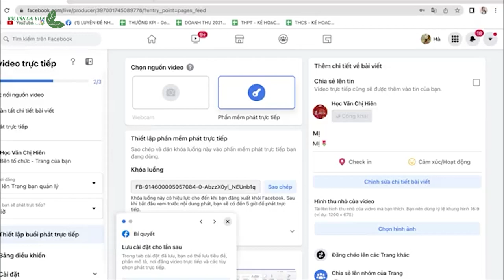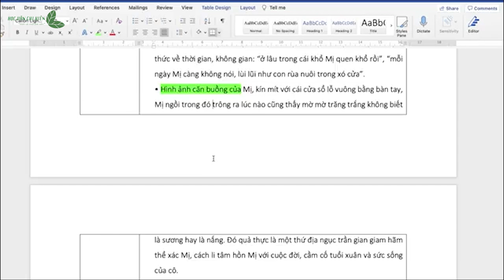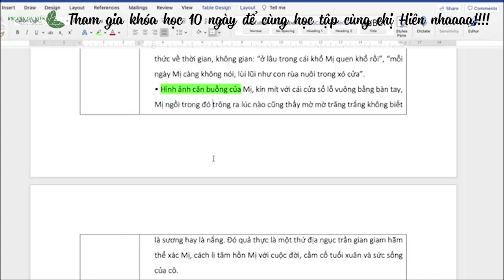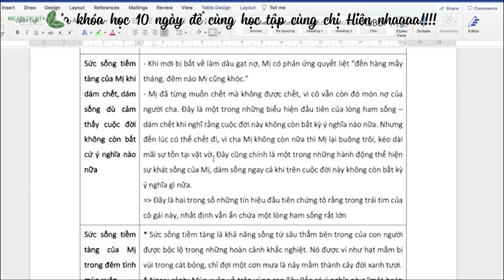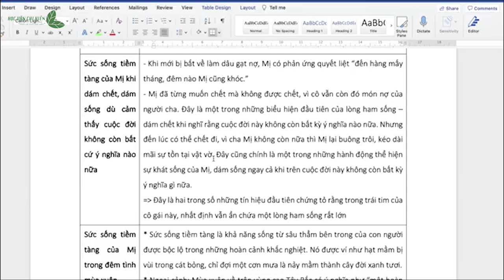Cùng chị Hiên tìm hiểu nhân vật Mị trong Vợ chồng A Phủ || Học văn chị Hiên